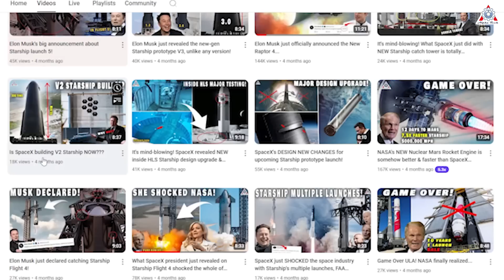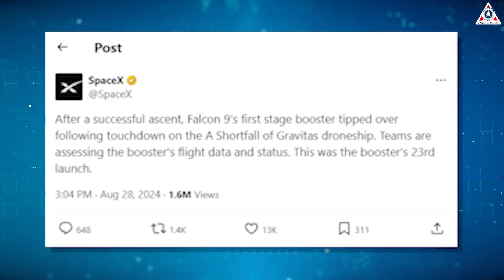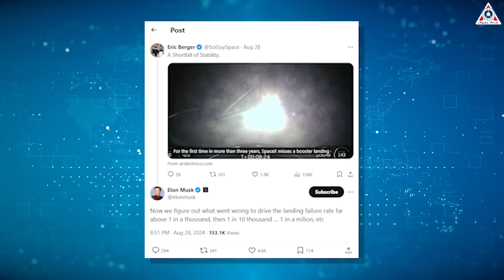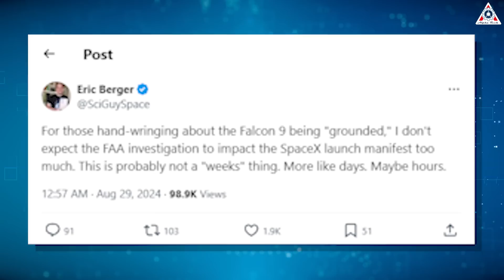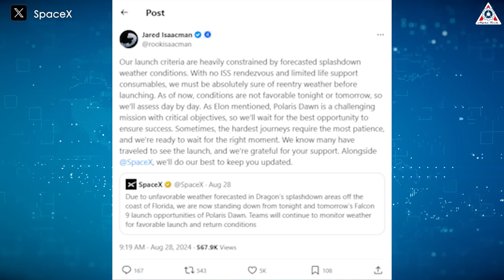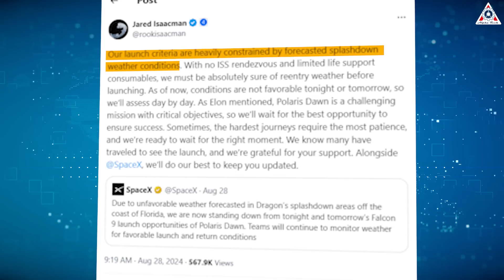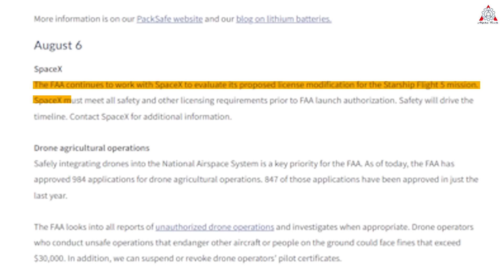BAD NEWS For SpaceX?... FAA New update on Starship Next License...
0:00-0:54: Intro
0:55-5:27: FAA investigates Falcon 9
5:28-7:07:FAA license update Starship
7:08-9:40:Catch Super Heavy
Sources of image & video:
In the race to conquer space, what can stop SpaceX's ambitions?
Ironically, the biggest obstacle is not a technological barrier, but the environmental agency - the Federal Aviation Administration (FAA).
Recently, we received the latest updates on the FAA licenses for Falcon 9 and Starship's upcoming flights.
Let’s find out on today’s episode of Alpha Tech:
For a long time, the FAA has been known as a key regulatory body. Every flight in U.S. airspace, including those reaching into space, must be approved by the FAA. This is a mandatory regulation that no one is exempt from in the United States.
This principle also applies to rocket explosions. In addition to the investigating efforts of the companies involved, the FAA plays a crucial role in overseeing the process. They hold the ultimate authority to decide whether a company and its rockets can return to normal operations.
Recently, a booster explosion from SpaceX prompted the FAA to step in and conduct an investigation once again.
On the morning of August 28, a Falcon 9 rocket successfully launched 21 of SpaceX's Starlink satellites into orbit on the record-breaking 23rd mission of its first stage.
During the landing process, the first-stage descent seemed normal until the touchdown, when more flames than usual appeared around the rocket's base as it neared the ship's deck. A landing leg immediately broke upon, and the booster, obscured by fire and smoke, tipped over the side of the droneship, falling into the Atlantic Ocean.
"After a successful ascent, Falcon 9's first stage booster tipped over following touchdown on the A Shortfall of Gravitas droneship," SpaceX said on X. "Teams are assessing the booster's flight data and status."
The landing mishap ended a streak of 267 consecutive successful booster recoveries since February 2021.